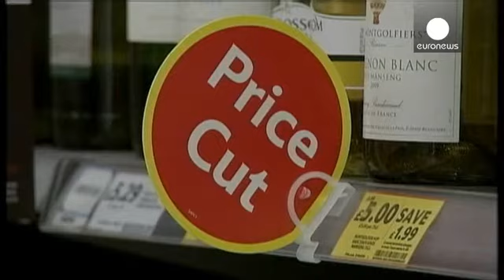Tesco закрывает магазины - economy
Tesco обнародовал план по выходу  кризиса, самого тяжелого за 95 лет существования компании. Крупнейшей в Великобритании сети супермаркетов пришлось снизить цены и терпеть убытки из-за падения спроса и ужесточившейся конкуренции. Одновременно растет дефицит пенсионного фонда Tesco.

Новый глава компании Дейв Льюис взял курс на экономию, которая включает в себя закрытие 43 магазинов. Более половины их них -  местные минимаркеты Tesco Express.